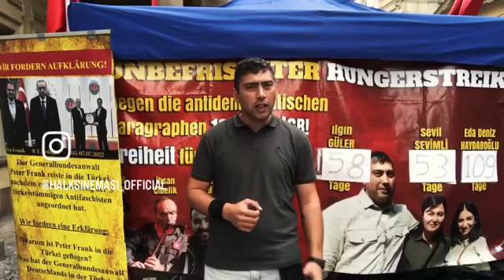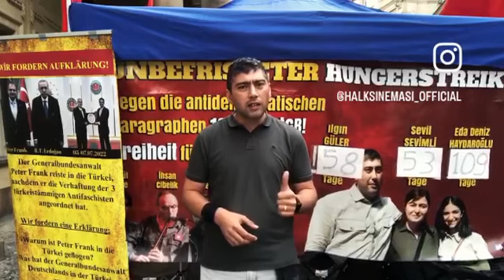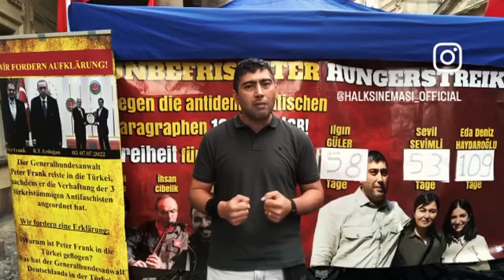Ilgın Güler'den mahkemeye çağrı